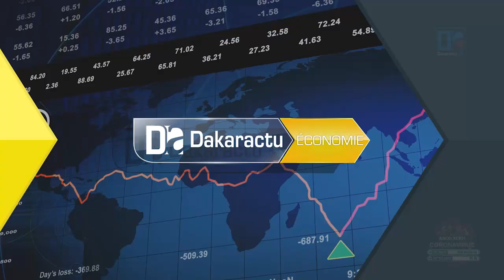impacte du covid-19: la DER/FJ sauve les filieres anacarde et horticole, la ministre du commerce app